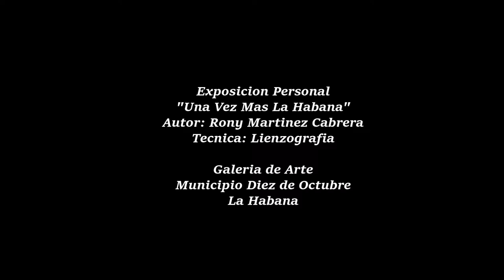UNA VEZ MAS LA HABANA - ARTE EN EL BARRIO - RONEY MARTINEZ CABRERA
Te comparto una muestra de la exposición personal del artista cubano Roney Martinez Cabrera - Una vez mas La Habana, celebrando el 500 cumpleaños de la capital de todos los cubanos. Adéntrate en los barrios de La Habana, visita la galería de arte de Diez de Octubre y podrás disfrutar del arte y muestras de niños, artistas jóvenes y consagrados del lugar.

Conoce de mi Cuba lo mejor.  Videos todos sobre la isla de Cuba.  Conoce y descubre Cuba, su gente, su historia y cultura.  Cada jueves a las 00.00am de cada semana podras disfrutar y viajar en cada video a traves de la isla la mayor de las Antillas.

Y podras disfrutar de interesantes y nuevos videos sobre la isla de Cuba.   Conoce de mi Cuba lo mejor de primera mano, de curiosos datos, graciosos modos y frases de los cubanos y de los mejore consejos para viajar a la isla, las playas y los sitios más atractivos y populares.